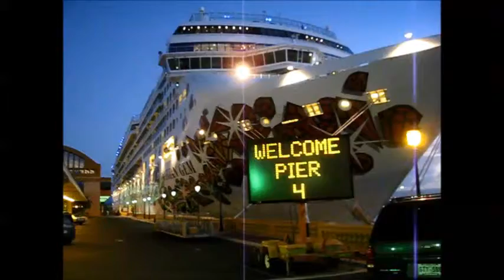PUERTO RICO, VISTA NOCTURNA DEL MUELLE TURISTICO Y MALECOM DE SAN JUAN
Vista nocturna del Muelle Tusristico en San Juan, Puerto Rico